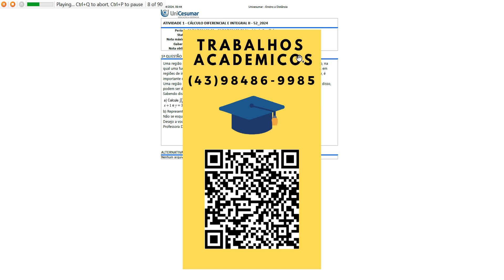Uma região de integração pode ser conceituada como uma área delimitada em um plano cartesiano, na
Uma região de integração pode ser conceituada como uma área delimitada em um plano cartesiano, naqual uma função é integrada em relação a uma ou mais variáveis. Enquanto muitas vezes pensamos emregiões de integração como sendo retangulares, com limites bem definidos tanto em x quanto em y, éimportante destacar que essas regiões podem assumir formas mais complexas.
Uma região de integração não-retangular pode ser bem definida em ambas as direções, x e y. Além disso,podem ser do tipo 1 ou do tipo 2.
Sabendo disso, faça o que se pede:
b) Represente no Geogebra a região de integração triangular descrita em a).
Não se esqueça de demonstrar todos os cálculos.
Desejo a você, um excelente trabalho!
Professora Dra. Rebecca Manesco Paixão.